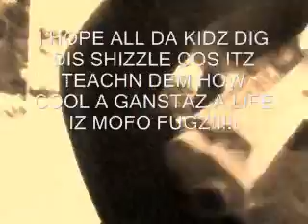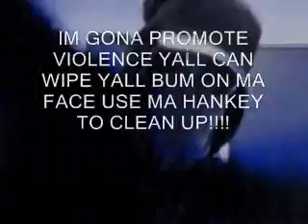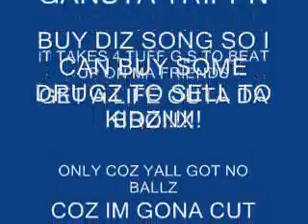DJ MOOKIE STIX *GANSTA TRIPPIN*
DJ MOOKIE STIX new video to the killa track GANSTA TRIPPN DJ MOOKIE STIX excels himself with his new thug track,shown all da kidz in da hood how kool it is to be a dumb ass gansta tripper!